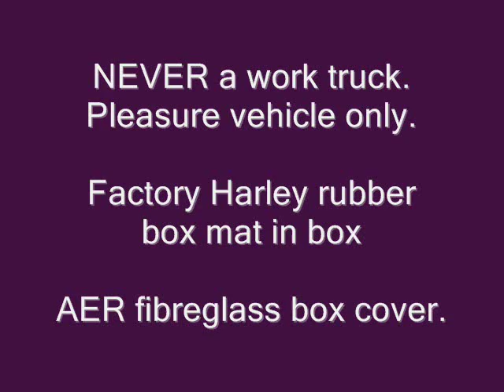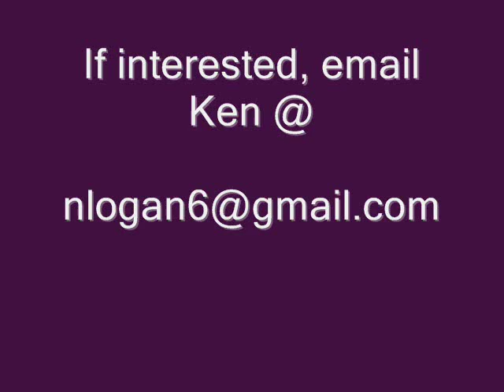Ford F150 Harley Davidson pickup truck For Sale - 2007 (Ultra Classic, Vrod, Sportster, Fat Boy)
FOR SALE - 2007 Ford F150 Harley Davidson Edition. 4x4, Loaded with leather. 1 owner. 72,000 km's. Dealer Maintained since new with all documentation. Krown rust spray every year. Pleasure driven not a work truck. AER fibreglass box cover. 22" Harley Rims, Automatic with floor shifter & console. Harley Davidson rubber box mat,  Power Steering/Brakes/Mirrors/Seats/sunroof/etc... Remote Start.  The list goes on.  Completely stock and original.  Washed weekly and waxed regularily.

Absolutley Mint and never abused.  You won't be disappointed.